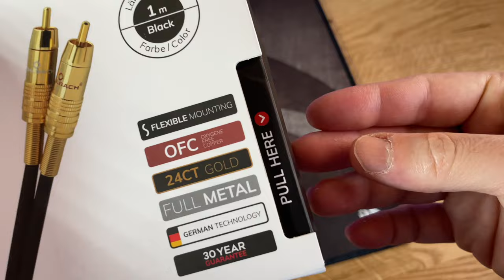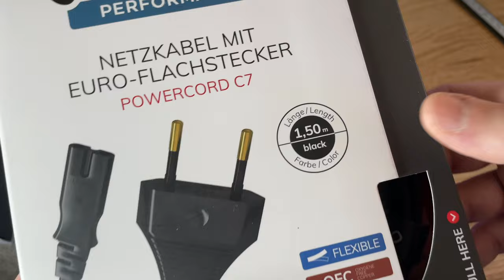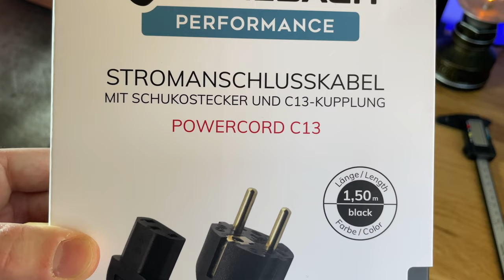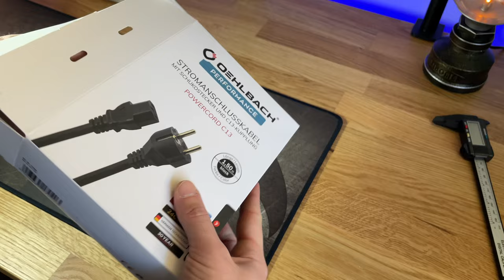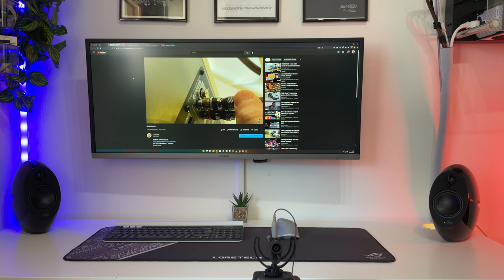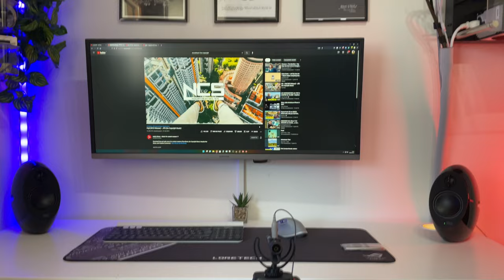Edifier Luna E235 Upgrade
Aquistalo
OEHLBACH 2056 cavo audio 1 m
Oehlbach Powercord C13 / 150
Oehlbach Powersocket 505 :          Oehlbach Powersocket 505
HDGear AC0120
Scheda Audio
Asus Essence STX II 7.1